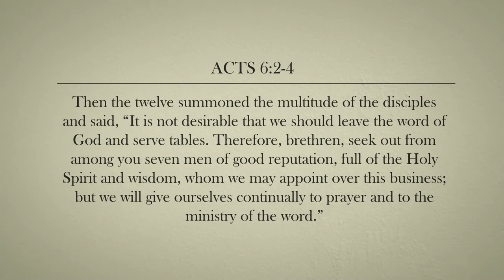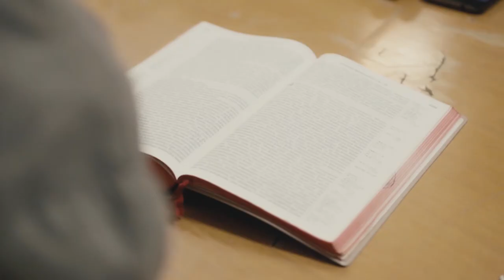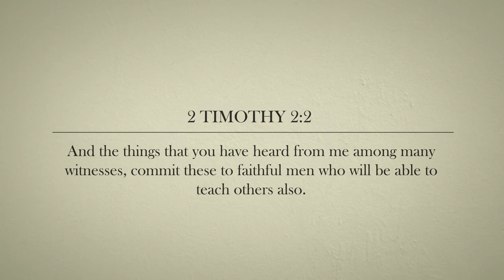EPISODE 7 - Leadership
Without leaders you will not have movement. The church is organized in that way that it has leaders, elders, pastors and overseers, so it is sustained and taken care of. Different leaders have different functions. Movement leaders understand the mind of God. They have the vision of the bigger picture of God’s work and are leaders who mobilizes other people to make disciples. Leaders makes leaders…

This video is the last part of a 7 episode teaching series. Through the series you will learn about the basic elements of a Disciple Making Movement (DMM). Each episode will give you some understanding of the critical elements of DMM while you listen to testimonies how these principles has helped to reach unreached people groups with the Gospel.

Produced by:
Axel Nordman
Joseph Bastien
Lifeway Mission International
Habari Maalum Media